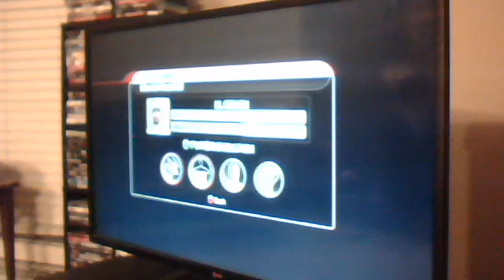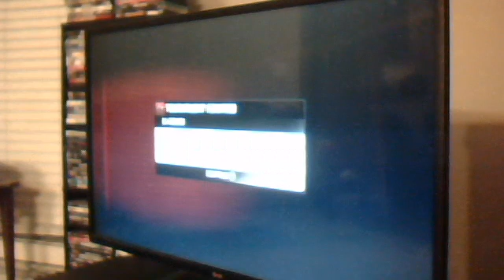TOP SPIN TENNIS 3